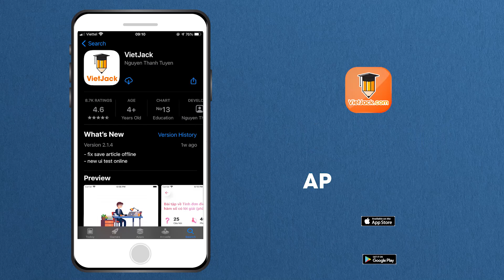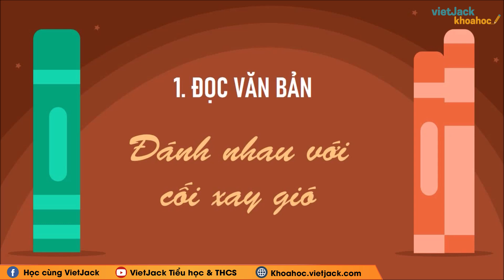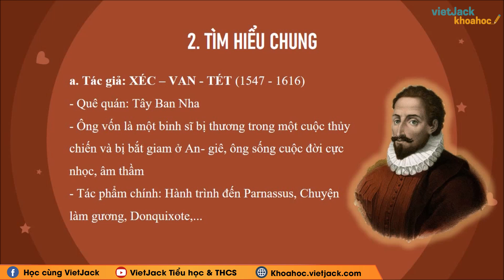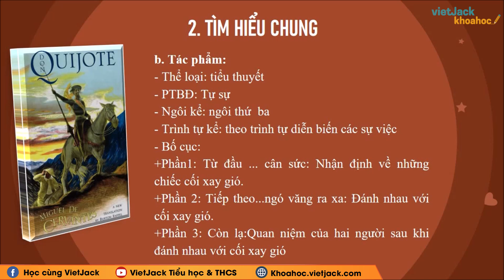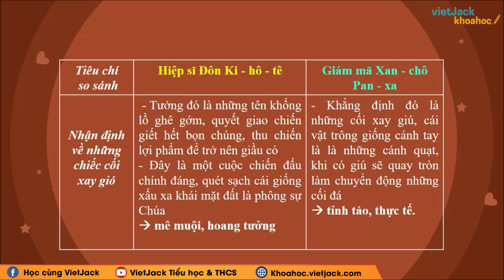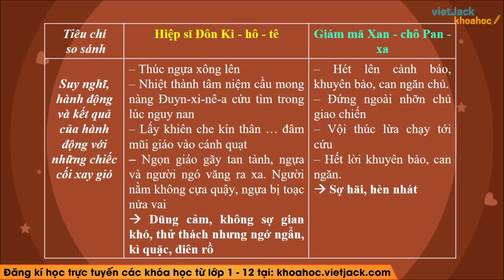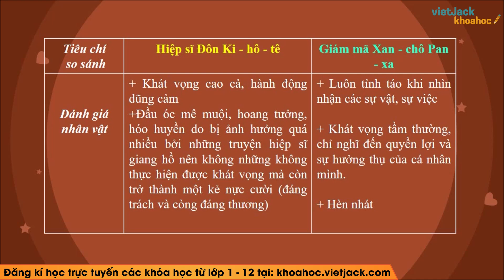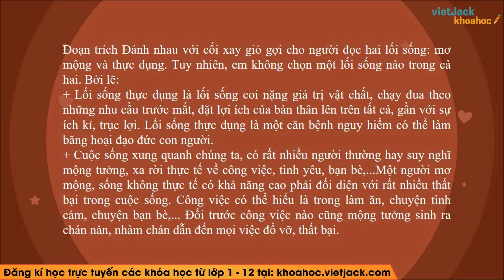Đánh nhau với cối xay gió Ngữ văn lớp 8 Cánh diều Tập 2 - Cô Phương Thảo (HAY NHẤT)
Ngữ văn 8 - Cánh diều - Đánh nhau với cối xay gió - Cô Phương Thảo (HAY NHẤT)

Đánh nhau với cối xay gió là bài học quan trọng trong chương trình Ngữ Văn 8 - Cánh diều. Trong bài giảng này, cô sẽ giúp các em tìm hiểu tất cả các kiến thức trọng tâm nhất bài học, đồng thời hướng dẫn các em giải các câu hỏi của bài học. Các em chú ý theo dõi bài học cùng cô nhé !

Bài học hôm nay bao gồm những nội dung chính sau:
00:00 Giới thiệu
00:30 I. Khởi động
01:15 II. Đọc và Tìm hiểu chung
06:11 III. Đọc hiểu văn bản
14:09 IV. Tổng kết
14:49 V. Củng cố, mở rộng